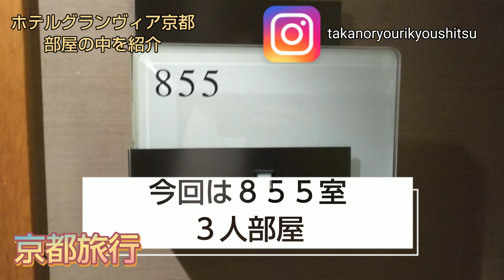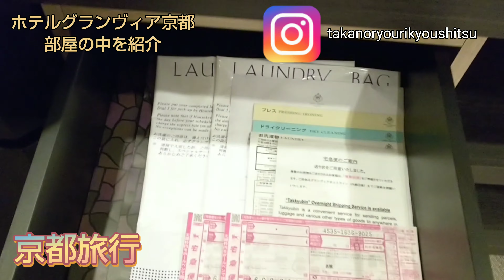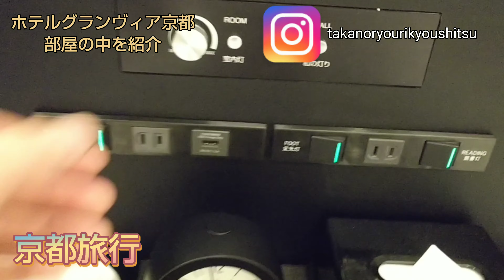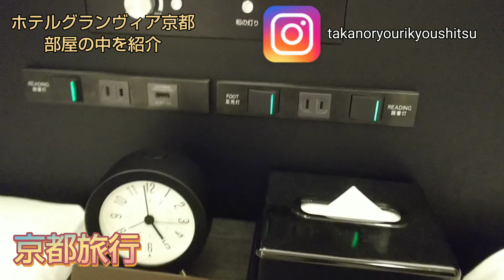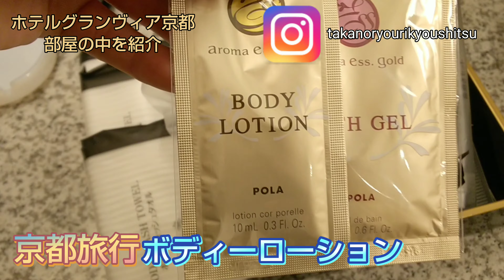ホテルグランヴィア京都 部屋の中の紹介です。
GO-TOキャンペーンで京都に旅行に行ってきました。
その時泊まったホテル、ホテルグランヴィア京都部屋の中の紹介です
是非ご視聴し参考にしてください。
部屋は3人部屋で、4人掛けのテーブルもあり快適に過ごすことが出来ました。

本来は料理動画を発信しておりますのでご視聴ください。
エスコフィエディシブル会員者作製